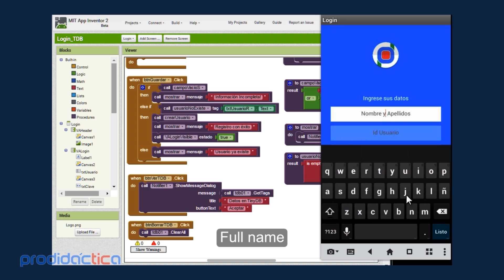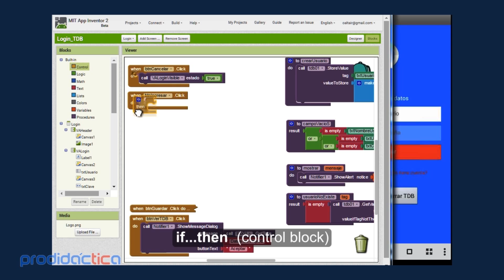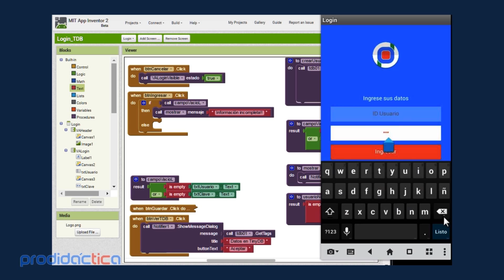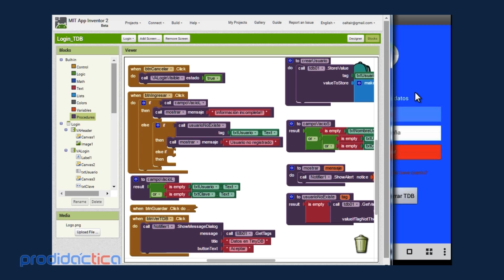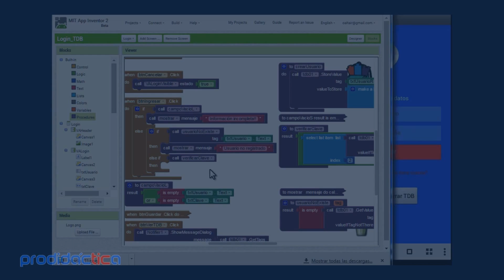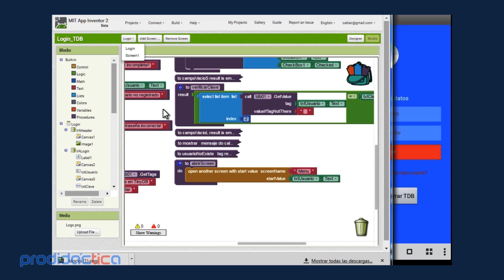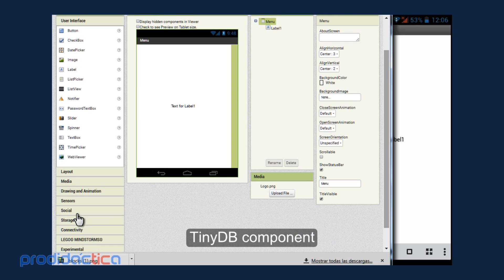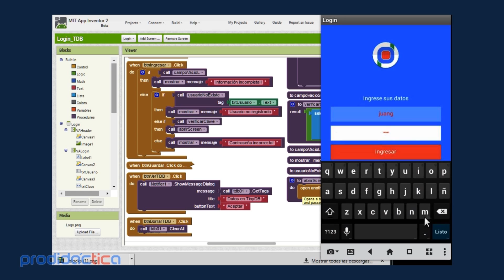App Inventor 2 | Crear Splash, Login y Sign Up - Tutorial #4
Este tutorial te muestra como crear las pantallas Splash, Login y Sign Up de una aplicación usando TinyDB de App Inventor 2. La demostración tiene validación de datos y uso de listas y procedimientos.